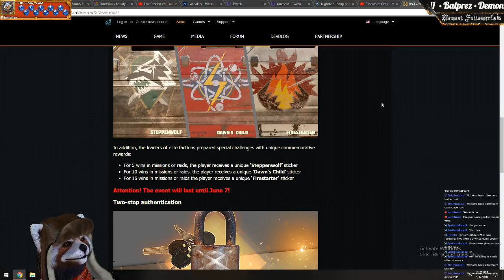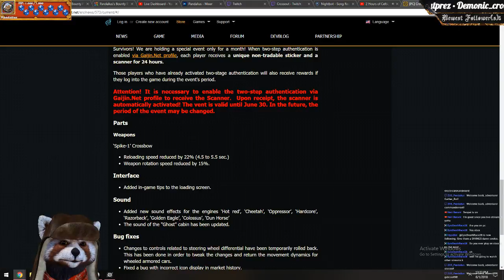look at that, a new patch, time to find some bugs - Crossout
The music in the stream is either by Adrian Von Zeigler or Vindsvept. Check them out here: